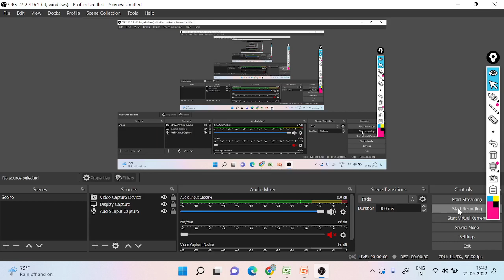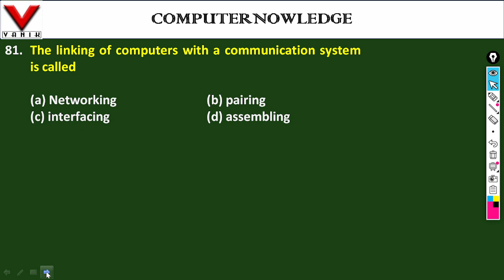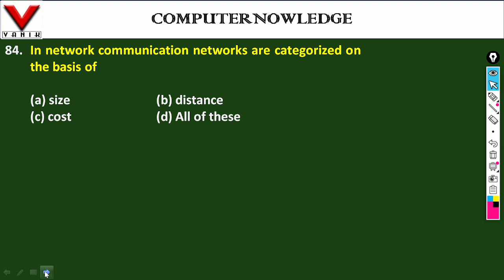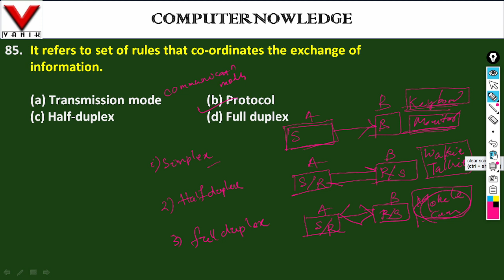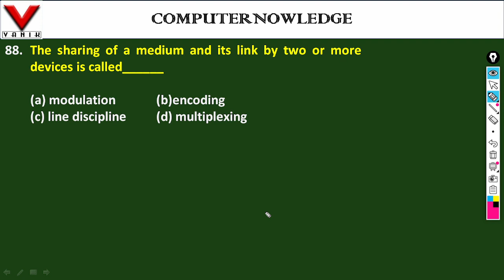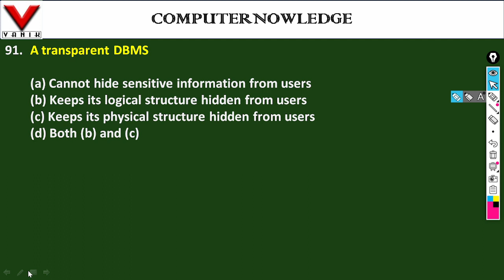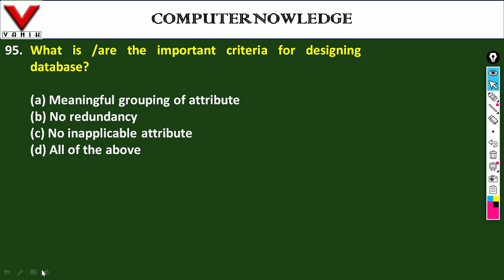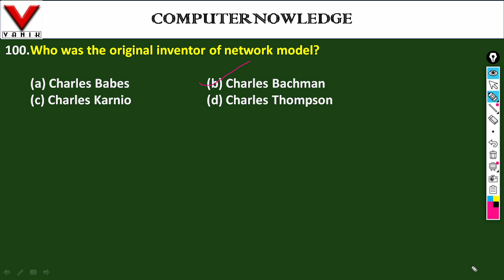OSSC CGLE FTD || COMPUETR || FREE TEST AND DISSCUSION OSSC CGLE BY VANIK FACUALTY